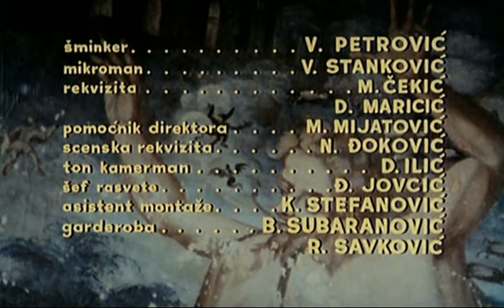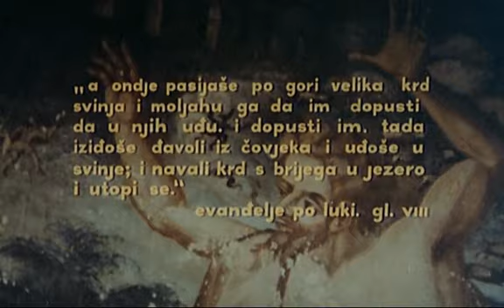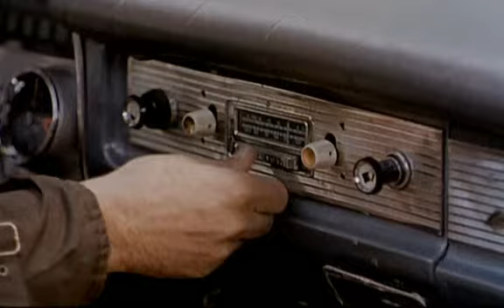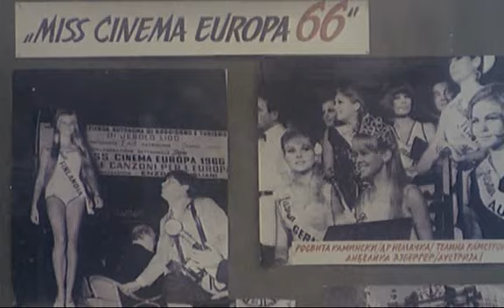AM INTALNIT SI TIGANI FERICITI 1967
AM INTALNIT SI TIGANI FERICITI 1967-subtitrat in romana